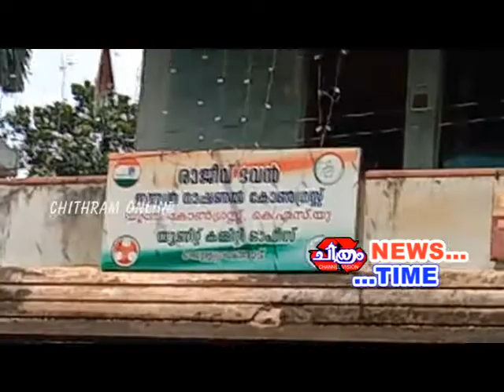കൊള്ള അവസാനിപ്പിക്കുക...പ്രതിഷേധം ശക്തമാക്കി കോൺഗ്രസ്സ്